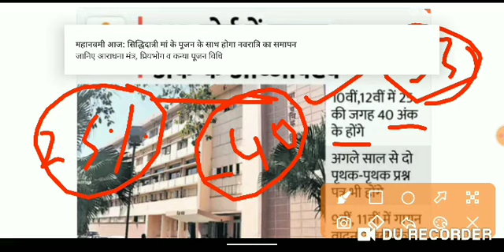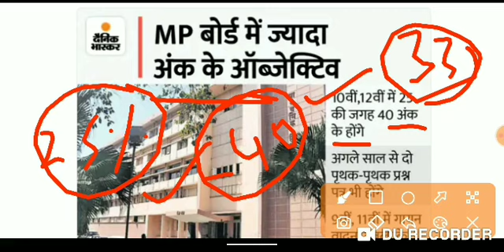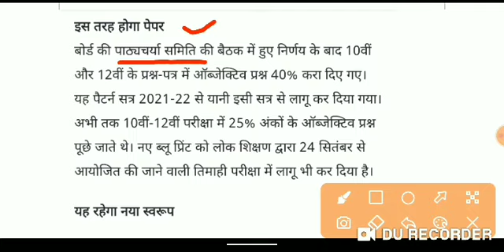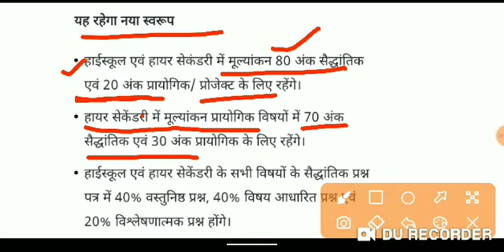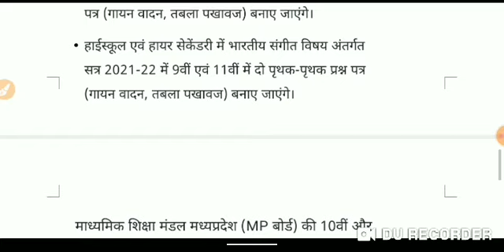MP BOARD EXAM|10 वीं और 12 वीं |वार्षिक परीक्षा में बदलाव |अब नया पैटर्न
कक्षा - 10 वी || त्रैमासिक परीक्षा 2021 || विषय - विज्ञान पेपर ||

हमारे टेलीग्राम ग्रुप से ज्वाइन होने के लिए नीचे दी गई लिंक पर क्लिक करें
MP BOARD ( 9 TH , 10 TH , 11 TH , 12 TH )